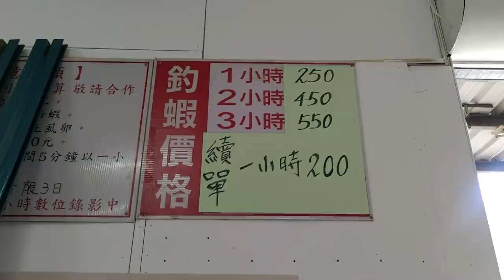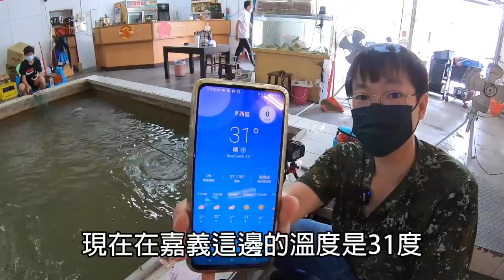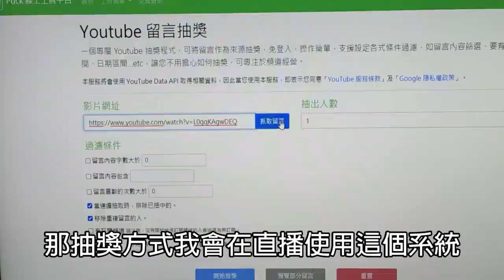在嘉義的大公蝦池，竟有濃郁的焗烤大蝦如雪般融化在舌尖上，隨著鮮美的味道散去｜奶焗烤蝦｜活蝦｜大烤蝦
嘉義市西區貴州街78號
價格：1個小時250元

竿子:藍采禾 4/5/6/7
天平母線:止滑快別-檔豆-擋豆-14號浮標-擋豆(5呎 1.0號PE線)
天平子線:8號鉤-40公分弧形天平
釣餌：豆餌三代